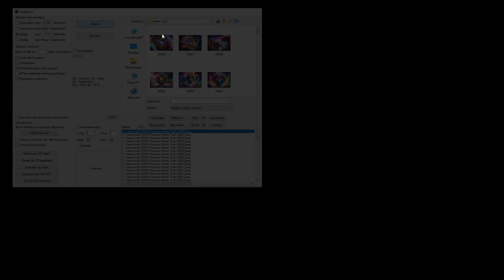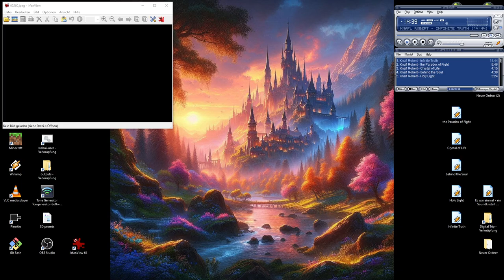Infinite Truth (preview for season 7)